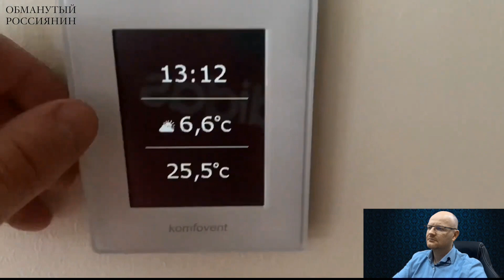Эстония "замерзает" без российского газа при плюсовой температуре я конце января